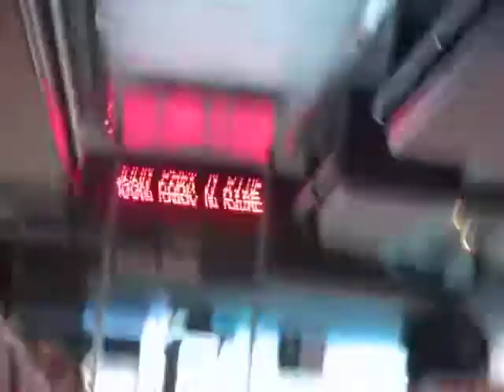Port Authority of Allegheny County #1907 (The Ride)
Here we go folks! My first ride on a Neoplan Metroliner ever, #1907 on the G3 line to the Moon Park-N-Ride.

This is a 2000 Neoplan AN345 (Metroliner) with a Detroit Diesel S60 engine and Allison B500R transmission.